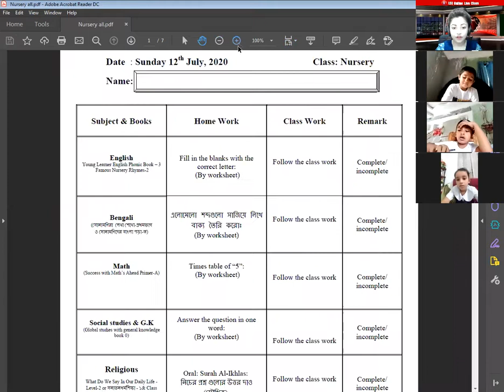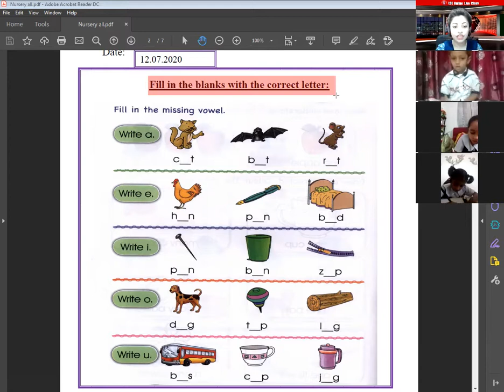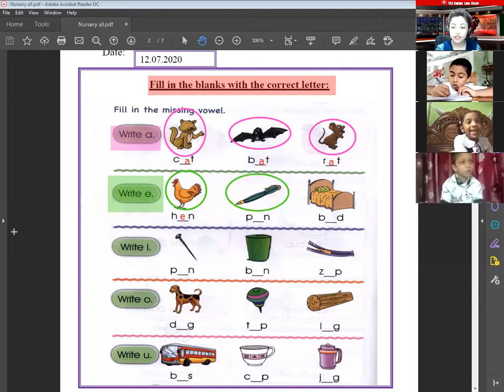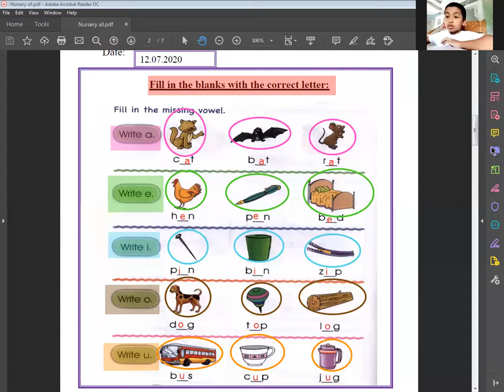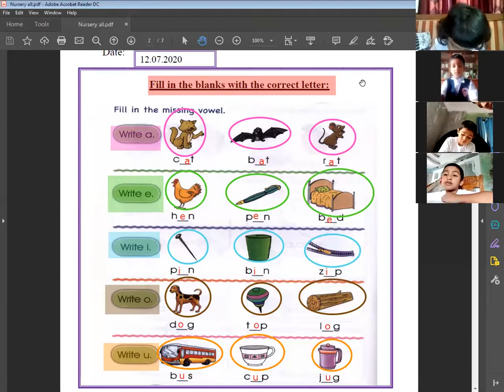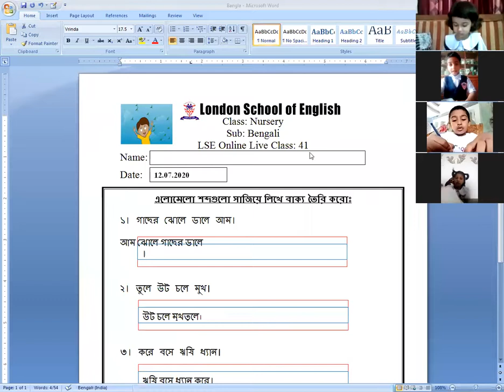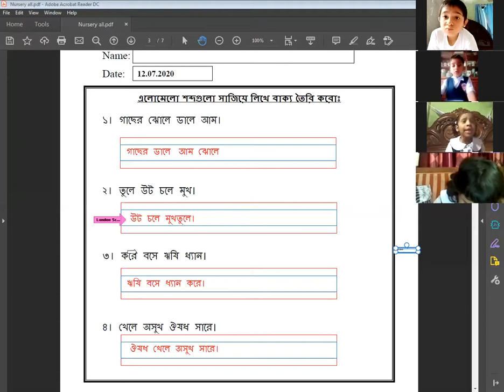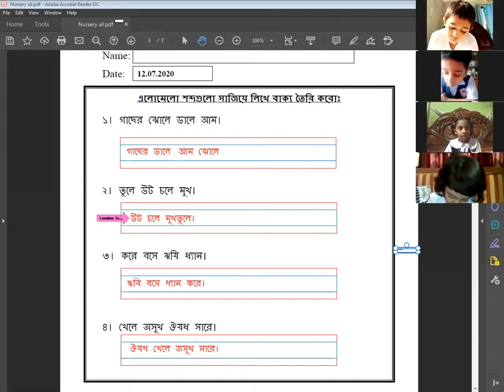LSE Online Live Class. London School Of English, Keraniganj, Dhaka, Bangladesh.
Here is a clip of a class dated 12th July 2020 for Nursery, All Subjects taken by Asha Barman. ( Part-1)